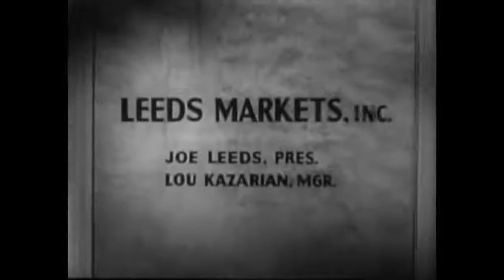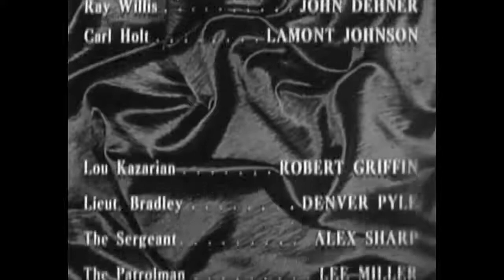Please Murder Me - 1956 - Film Noir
Please Murder Me is a 1956 American film noir film directed by Peter Godfrey, and starring Angela Lansbury and Raymond Burr.

Plot:

A lawyer wins an acquittal for his client, a woman accused of murder. After the verdict, he finds out that she indeed did commit the murder and manipulated him to win her acquittal. Guilt-ridden, and knowing that she can't be tried again for the murder, he devises a plan to bring her to justice.

Directed by: Peter Godfrey.
Produced by: Donald Hyde.
Screenplay by: Donald Hyde, Al C. Ward.
Story by: David T. Chantler, Ewald André Dupont.
Starring: Angela Lansbury, Raymond Burr.
Cinematography: Alan Stensvold.
Edited by: Kenneth G. Crane.
Distributed by: Distributors Corporation of America.
Release date: March 1956 (USA).
Running time: 78 minutes.
Country: United States.
Language: English.